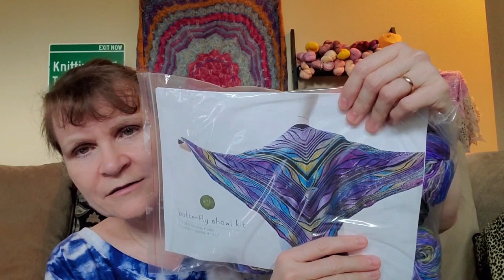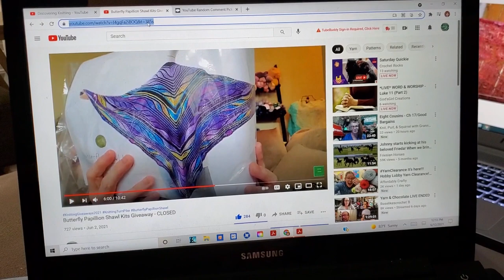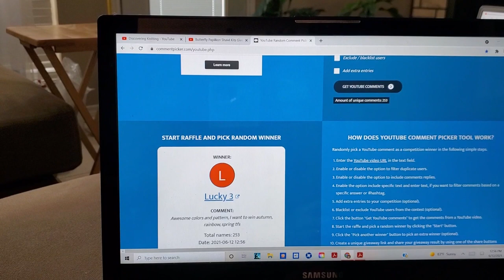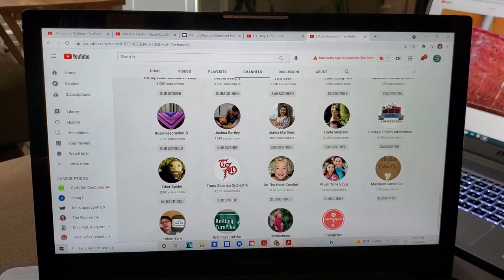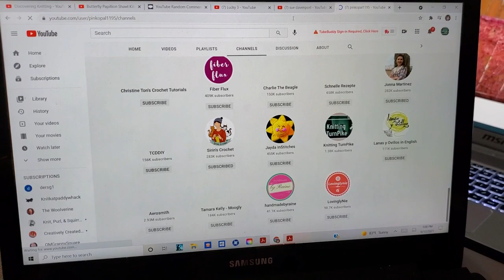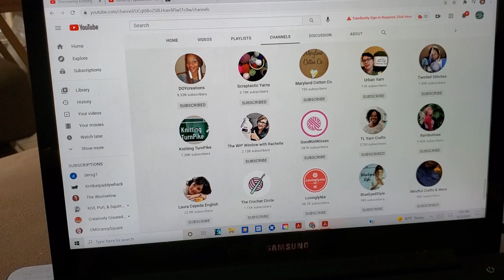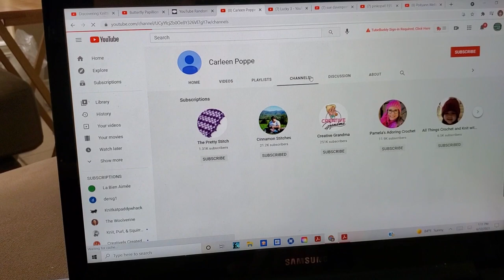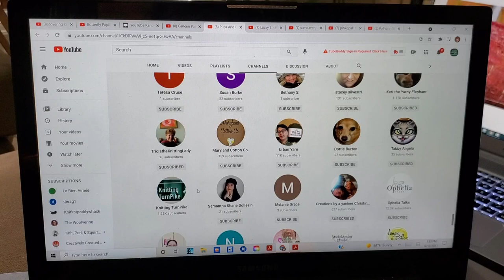Butterfly Papillion Shawl Kit Giveaway Winners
This video shows the winners picked from You Tube Random comment picker for the Butterfly Papillion Shawl Kits shown in this video